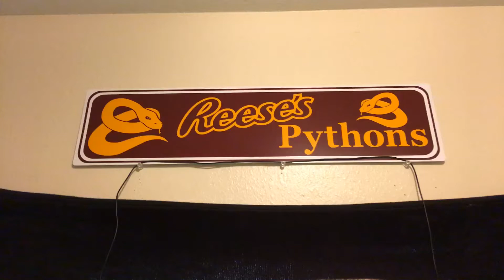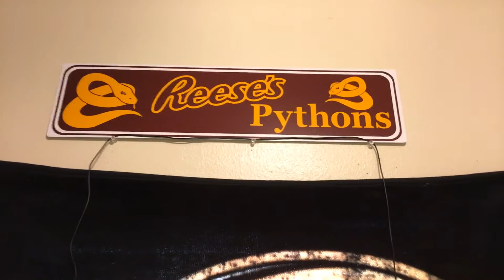Pied Ball Python Has Shed